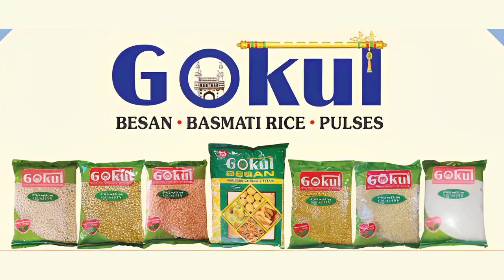TELANGANA टीआरएस पार्टी से दो लाख रुपये :सुनके रविशंकर